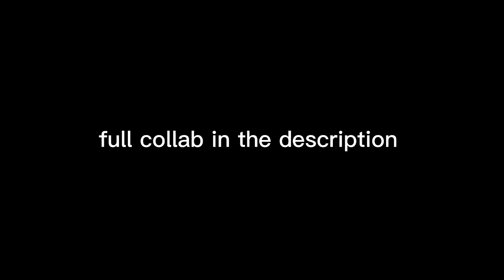Mini Osu! collab tribute part (old)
Mini Osu! Collab tribute hosted by @chuvs @Pietastic